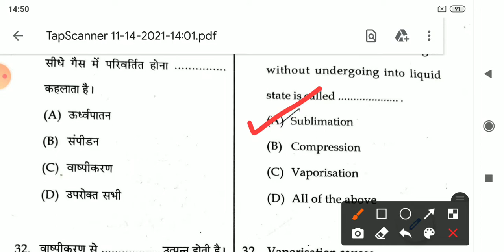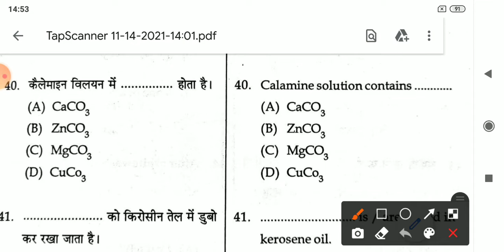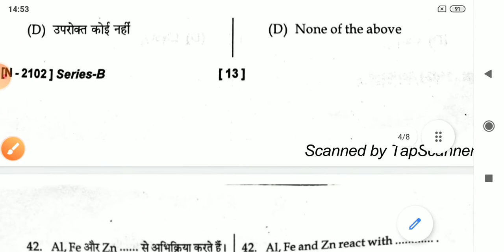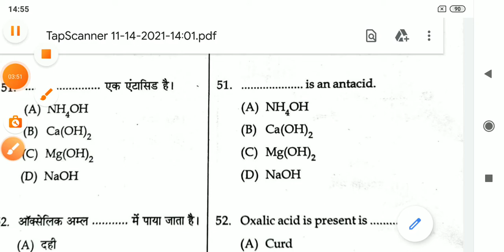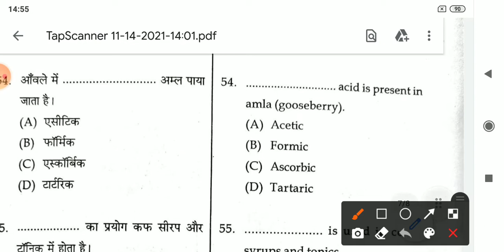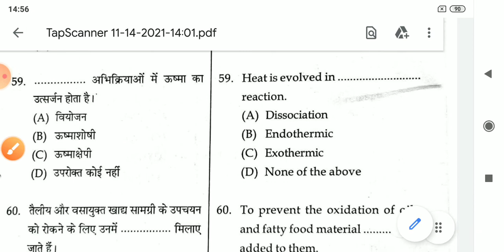HPTET NON-MEDICAL NOVEMBER 2021 CHEMISTRY SECTION